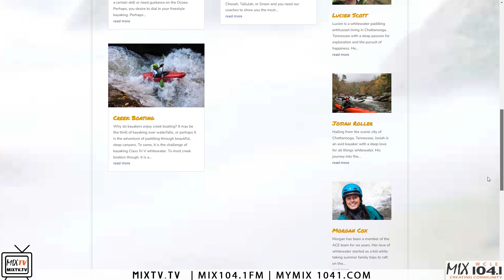Ace Kayaking (Finalist Interview) TVFCU Idea Leap Grant Spotlight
We were joined in the studio by Joe Gudger with Ace Kayaking to highlight their business. They recently qualified as one of the Ocoee Region semi-finalists in the 7th Annual Idea Leap Grant Competition with TVFCU.

They will compete for the $30K grand prize on Tuesday, April 30 at the Bradley County PIE Center.